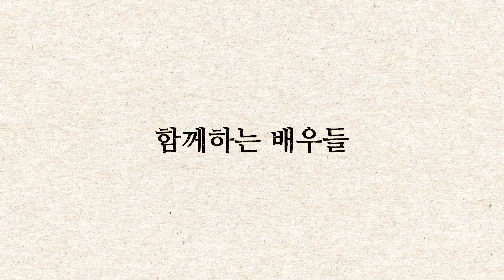2023-2024 뮤지컬 일 테노레 (IL TENORE) 인터뷰 – 이수한 전재홍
𝐂𝐇𝐀𝐑𝐀𝐂𝐓𝐄𝐑 𝐈𝐍𝐓𝐄𝐑𝐕𝐈𝐄𝐖🎼

이수한

어둠 너머, 가장 찬란한 피날레가 시작된다
𝐀 𝐍𝐄𝐖 𝐌𝐔𝐒𝐈𝐂𝐀𝐋 : 𝐈𝐋 𝐓𝐄𝐍𝐎𝐑𝐄